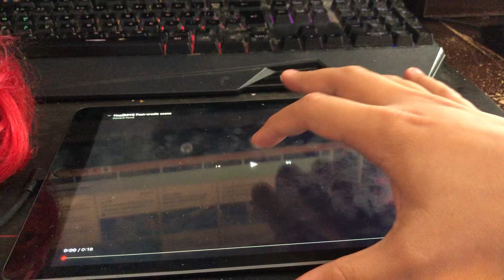Hop(2011) Post-Credit Scene